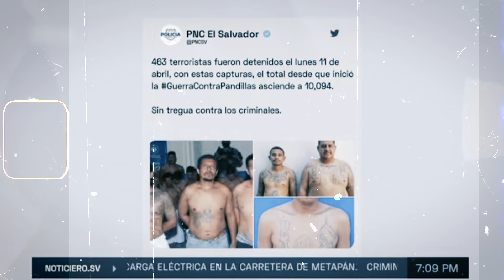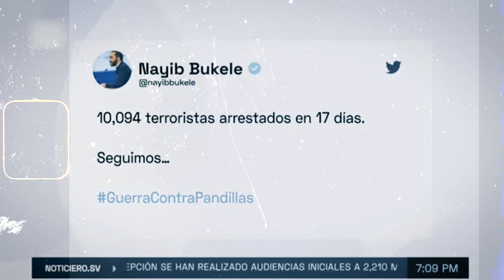TODA UNA FAMILIA SE DEDICABA A LO QUE EL SALVADOR ESTÁ TRATANDO DE ERRADICAR DE LA SOCIEDAD